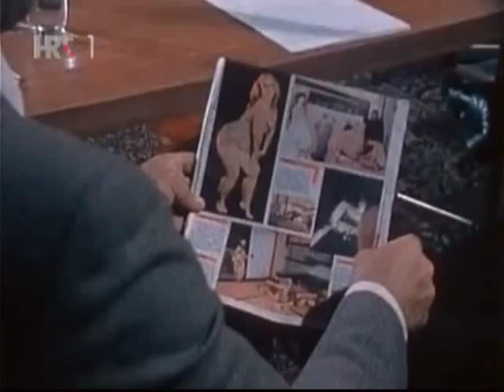Franjo Majetić - Inspektor Vinko (1/2)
Franjo Majetić (kao predsjednik) - Inspektor Vinko (1/2)

Inspektor Vinko, serija o doživljajima inspektora za ispitivanje podrijetla imovine. Socijalistički trudbenik Vinko, koga maestralno tumači Ivica Vidović, porezni je inspektor koji radi u općini i skupa sa ženom i dvoje male dece preživljava kao podstanar u skučenom potkrovlju. Taj se vrli čovek iz epizode u epizodu suočava s dubokim pukotinama u samoupravnom sistemu - od socijalističkih bogatuna u ruhu direktora pitoresknih OURA do korumpiranih službenika i nepoštenih birokrata unutar različitih nivoa državne uprave. Vinko, koji marljivo obavlja svoje radne zadatke smatrajući da će ga društvo jednog dana sasvim sigurno nagraditi za primjeran rad, vjeruje da su pojave poput laktarenja, nepoštenja i nepotizma slučajne devijacije prolaznog karaktera - nipošto sistematski obrasci društvenog ponašanja.